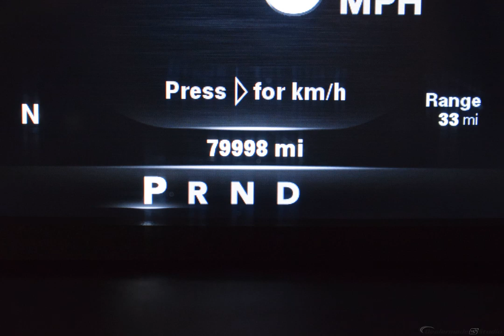2014 Bright White Clearcoat Ram 2500 4D Crew Cab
Used 2014 Bright White Clearcoat Ram 2500 4D Crew Cab SLT Diesel Gray/Black
ONE OWNER, CLEAN AUTOCHECK, USB/HANDSFREE/BLUETOOTH, LOCAL TRADE, 4D Crew Cab, 6.4L V8, 4WD, ABS brakes, Compass, Electronic Stability Control, Heated door mirrors, Illuminated entry, Low tire pressure warning, Remote keyless entry, Traction control, Wheels: 18'' x 8.0'' Steel Chrome Clad.

Reviews:
  * Massive interior room; low step-in height; available fuel-efficient diesel engine. Source: Edmunds
  * Strong performance; well-equipped driver's compartment; variety of floor choices. Source: Edmunds
Options And Features: